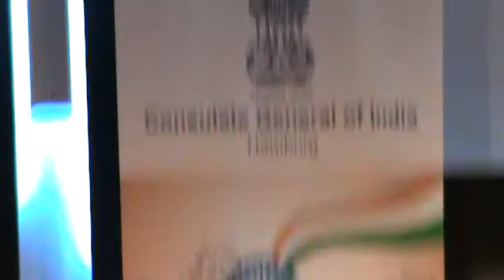Inauguration of NISARG - 05.09.2017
Greetings and formal announcement of NISARG -Shri Madan Lal Raigar, Consul General